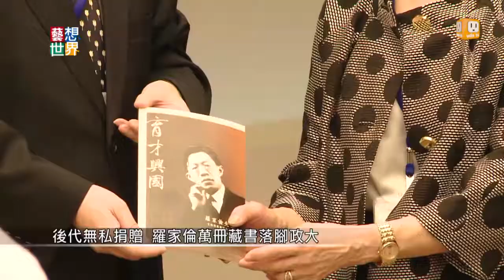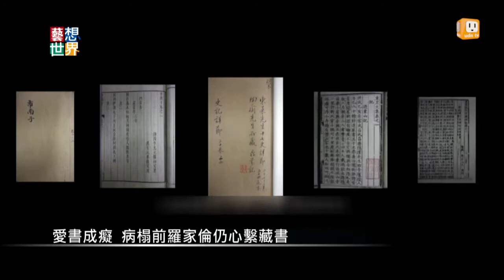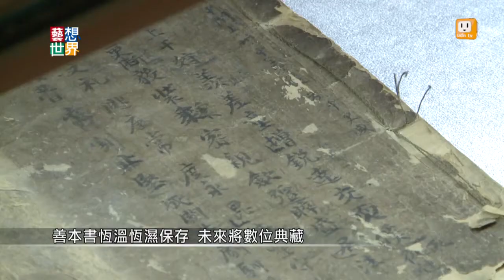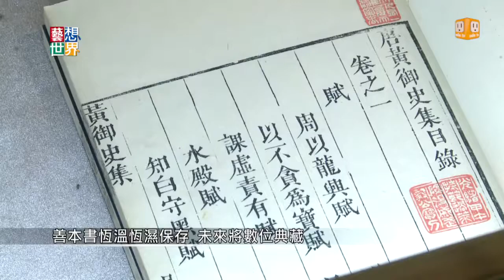20140515《藝想世界》後代無私捐贈 羅家倫萬冊藏書落腳政大